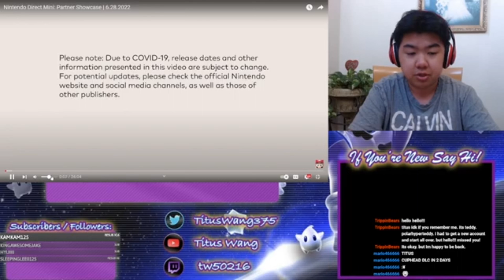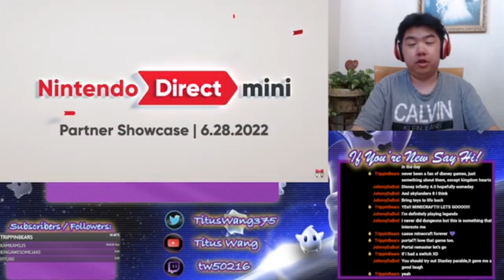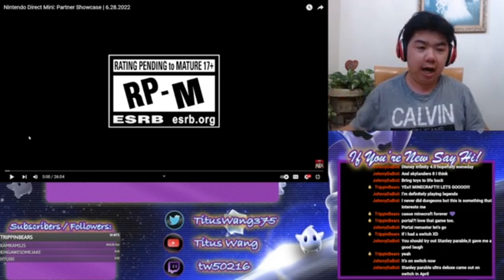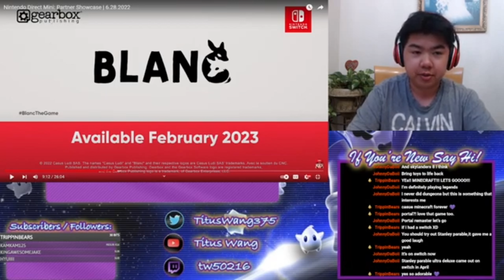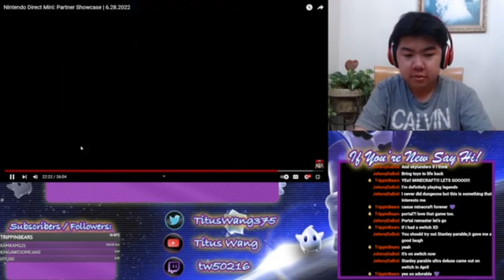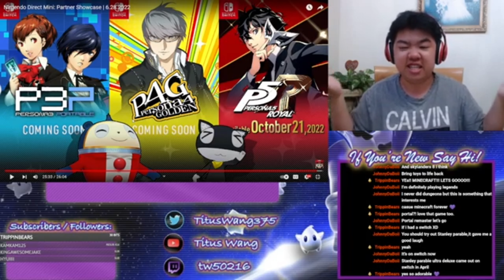Nintendo Direct Mini: Partner Showcase 6.28.22 Reaction!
I heard really good things about this partner showcase so I decided to react to this, and my reaction should just about sum it up.